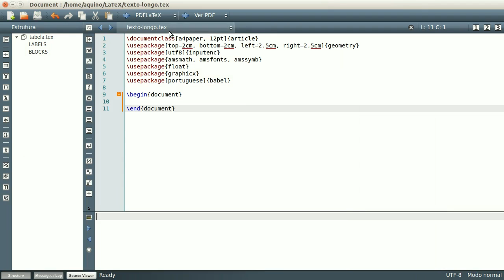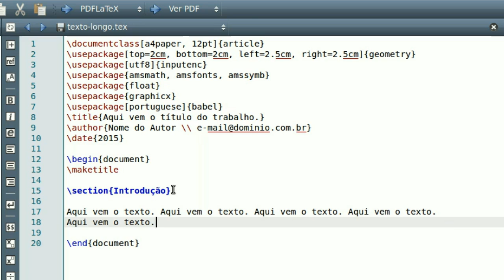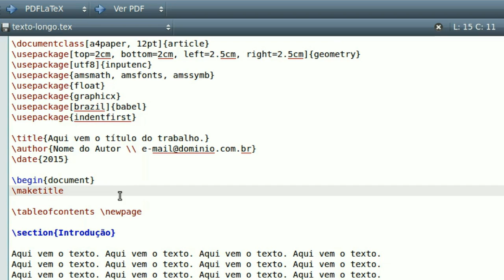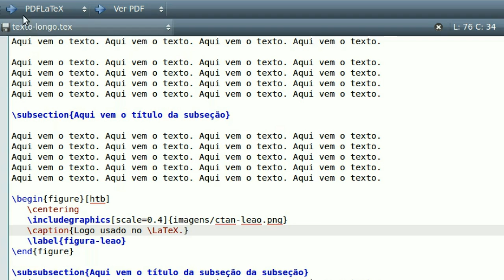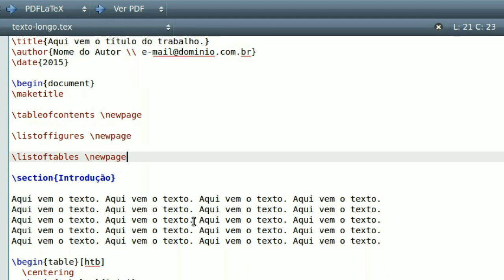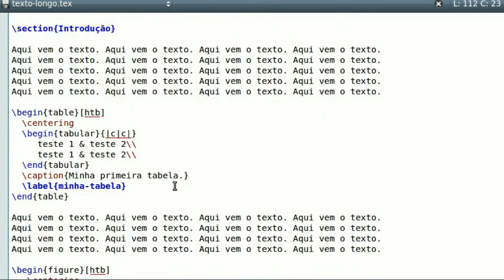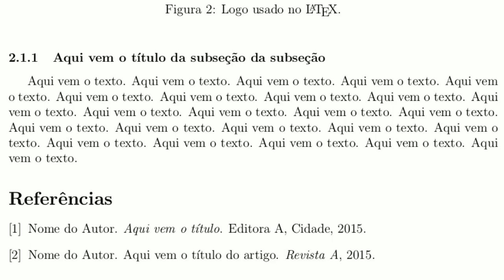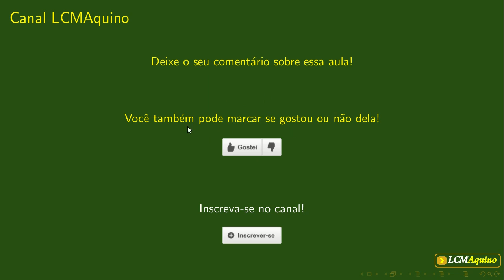11. Formatação de Textos Longos (tcc, dissertações, teses, etc) | Introdução ao LaTeX.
Nesta aula exibiremos como formatar textos longos no LaTeX, tais como artigos científicos, monografias/trabalhos de conclusão de cursos (TCC), dissertações de mestrado, teses de doutorado, etc.